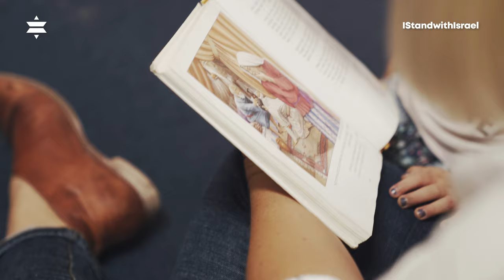Little Hearts - Only Believing Preschool in Jerusalem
Maoz/ Istand gives vital support to keep Little Hearts to keep their doors open.